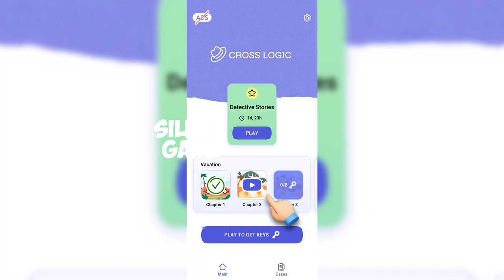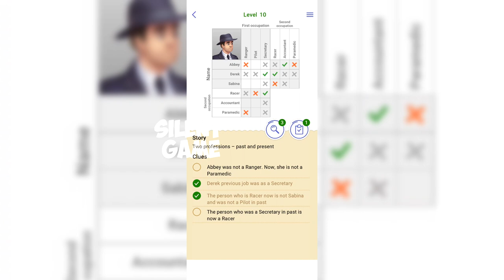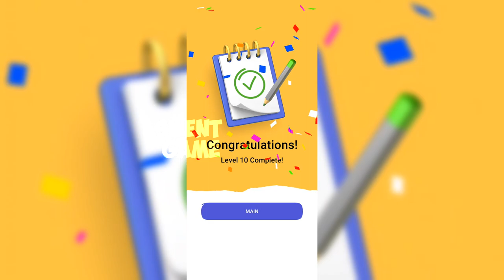Cross Logic | Vacation - Chapter 2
Hi!
Today we will play together the game Cross Logic!
0:00-0:25 The king tries to avoid death by choosing the right potion
0:25-0:47 The ice-cream dilemma
0:47-1:09 A birdwatcher spotted three different birds…
1:09-1:33 Dinner Time
1:33-2:06 Two professions – past and present
Use all the resources of the brain, connect your fingers and go! It's time to unravel the tangle of logic puzzles and complete the game.
Meet Cross Logic, a great mental workout that will keep you hooked for ages. And that is not all! Logic puzzles are a whole gym for the brain. Develop your intellect by combining business with pleasure. Solve puzzles, solve logic puzzles and complete levels to win the game.

How do logic games work?

- Download and open the application.
- Solve puzzles with clue grids.
- Successfully complete the levels (and there are plenty of them in the game!).

Everything is very simple!
Forget about boring puzzles, because you have to discover the wonderful world of logic puzzles. You'll have to break your head, but it will definitely be fun!

FEATURES

- Lots of logic puzzles.
- Tests and puzzles.
- Riddles and secrets.

With Cross Logic you will never get tired of solving puzzles. Still not sure? Try to solve all the exciting puzzles that are in the application. Grow with Cross Logic now!